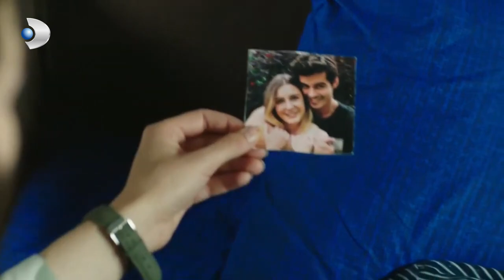Hijas Del Sol Español - Güneşin Kızları - Nazlı se preocupa por la - Sección 08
Güneş es un profesor de literatura de Izmir de 35 años con 3 hijos. Hijas de 17 años con personajes completamente opuestos, gemelos fraternales, Nazlı, Selin y Peri, dos años más jóvenes que ellas, viven una vida feliz en su propio estado.

Hijas Del Sol - Savaş ve Nazlı para ver la lista de reproducción
Hijas Del Sol - Ali ve Selin para ver la lista de reproducción